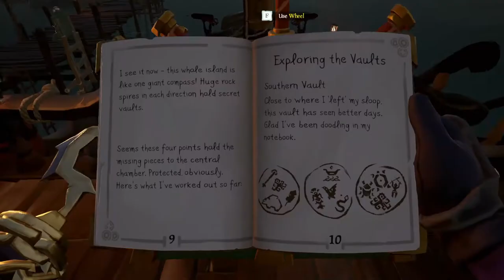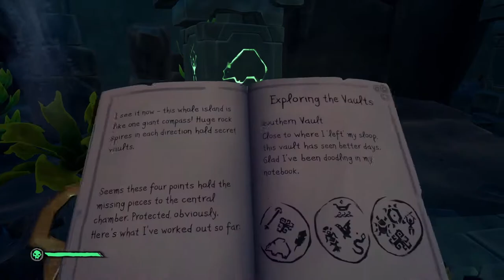We killed the GOLD HOARDER in sea of thieves!!!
you could call it a dramatic walkthrough of the shores of gold tall tale in sea of thieves. But its mostly the tale of my friend and i's victory over the GOLD HOARDER